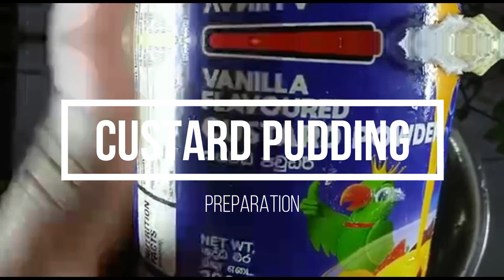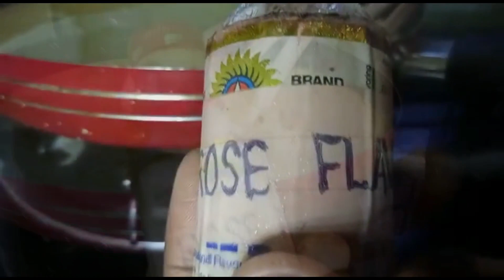Super easy jelly custard pudding | Jelly Dessert